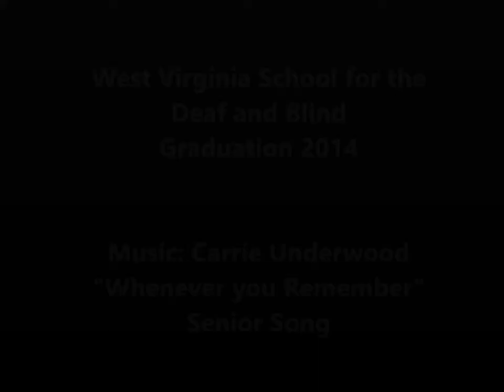West Virginia School for the Deaf/Blind- Graduation- Class of 2014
Senior song and pictures from graduation into a video format.